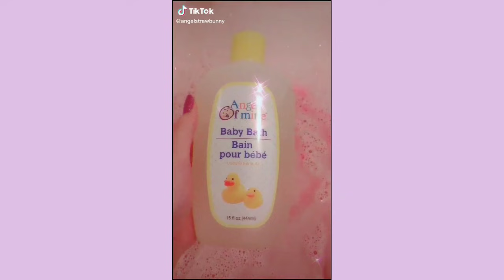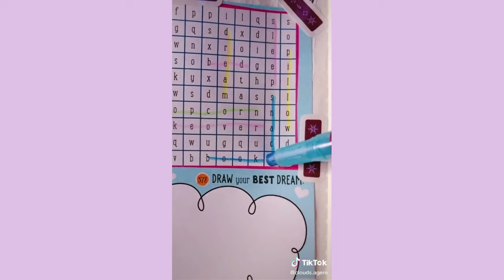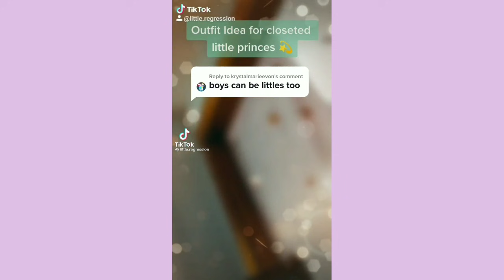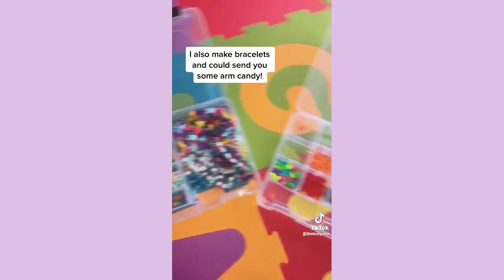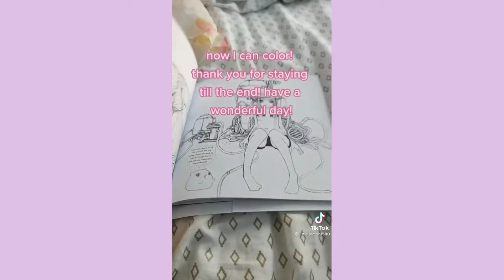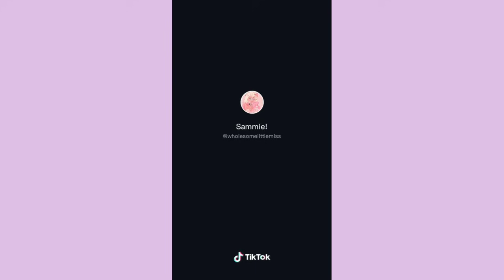Age Regression TikToks #5 | Mr. Demon